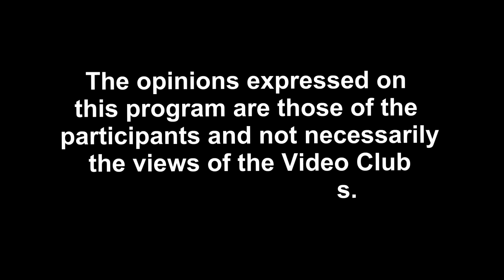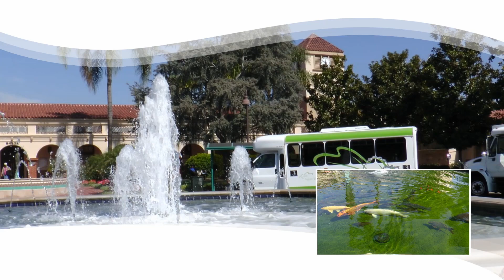LW Stories with Tony Lindsay